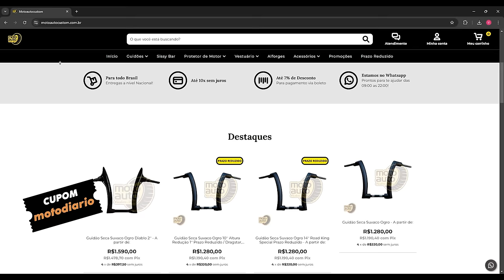O JOGO VIROU: 14 novas MOTOS 0km CONFIRMADAS no BRASIL em 2025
✅✅✅ ADEMICOM